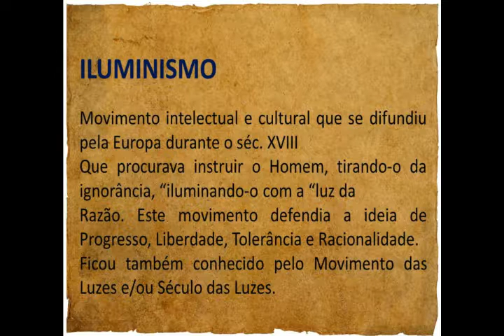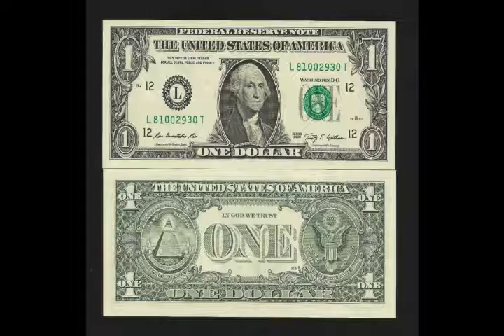IGORthauiv PLANOWASHINGTON CITYBEAUTIFUL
Plano de Washington, City Beautiful, Cidade Jardim. L'Enfant. Plano Mc Millan